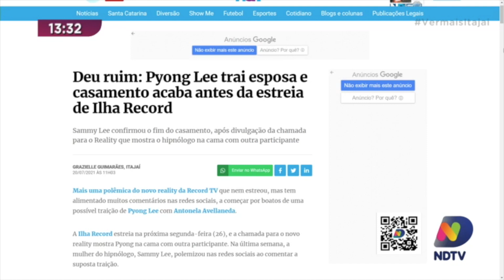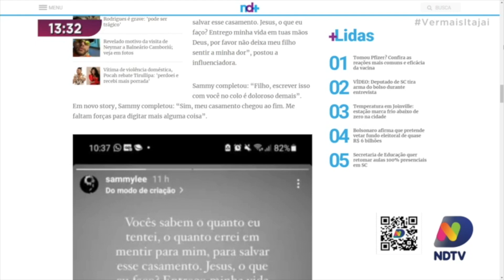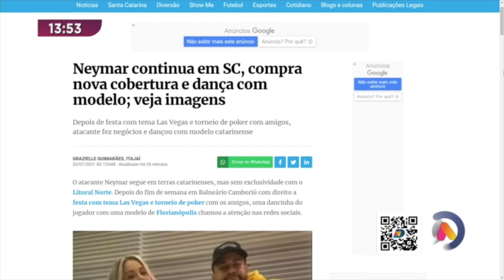As polêmicas no casamento de Pyong Lee, e Neymar comprou duas coberturas de luxo em Itapema